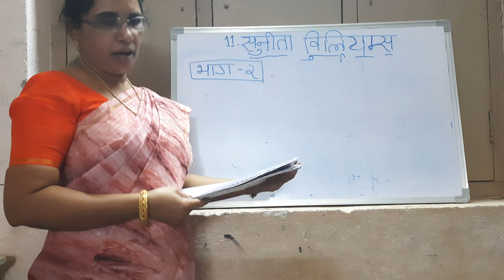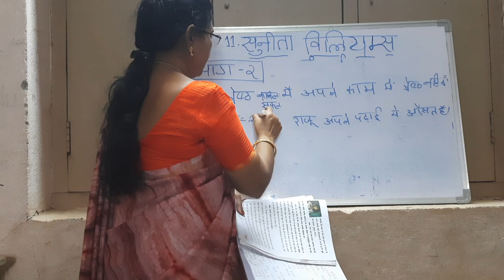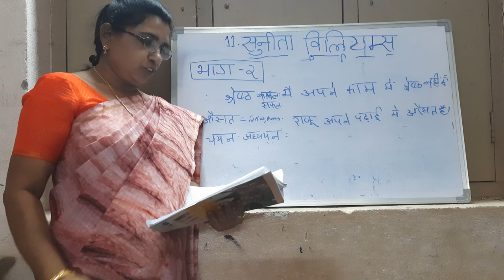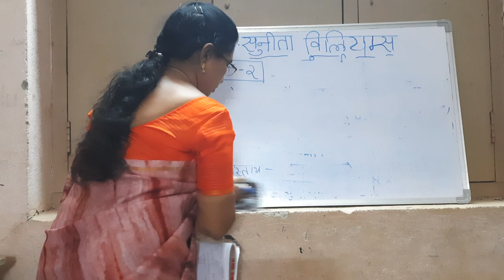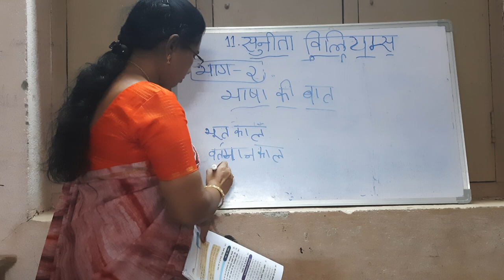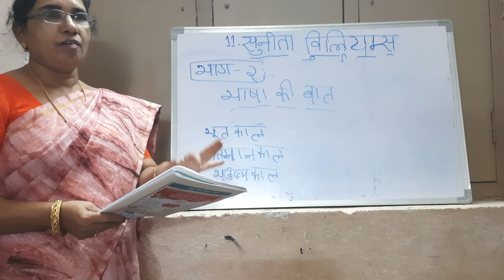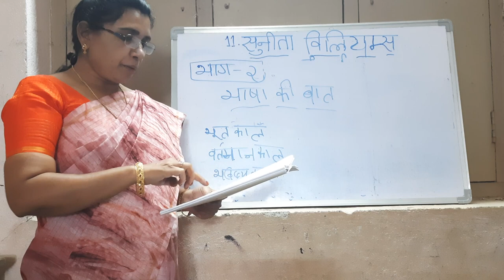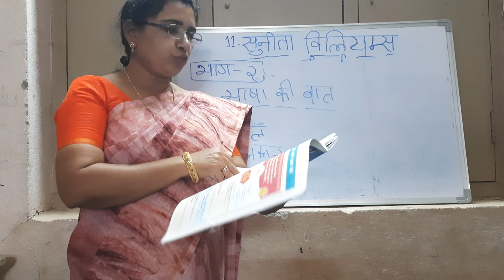सुनीता विलियम्स , (Sunitha Williams)